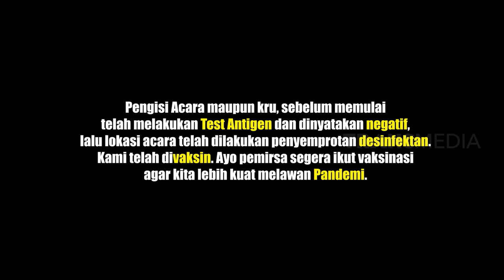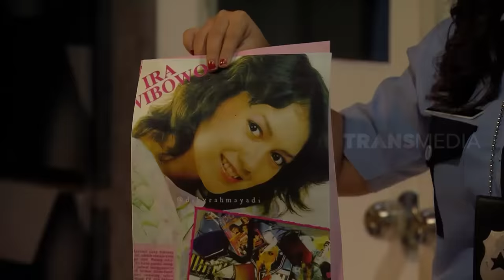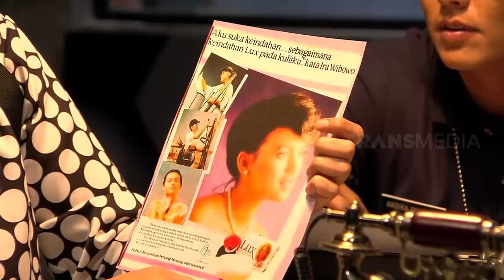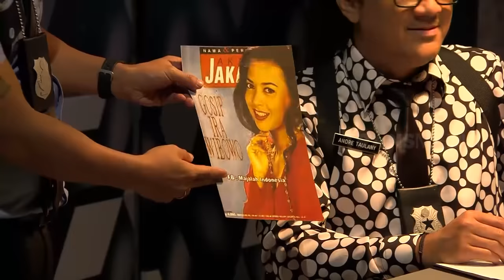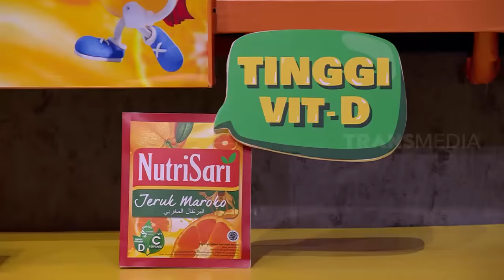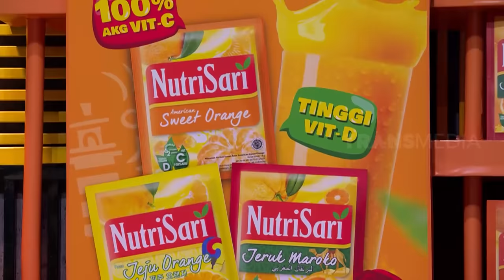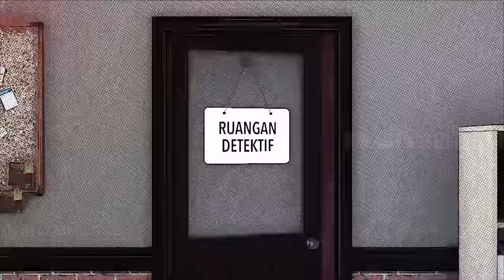[FULL] KOMANDAN POLKANYOT INTEROGASI IRA WIBOWO | LAPOR PAK! (18/10/21)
LAPOR PAK!